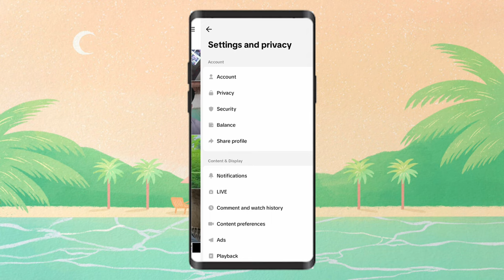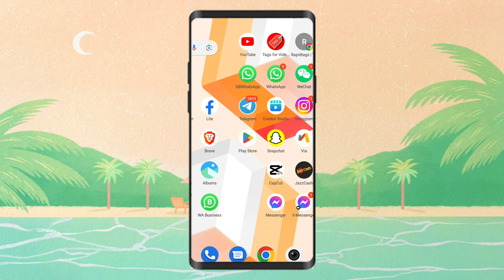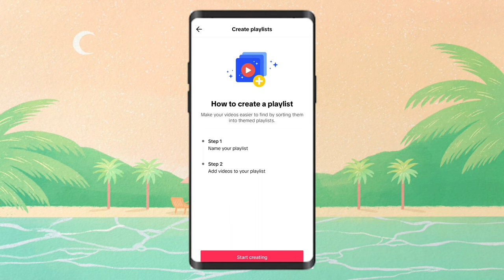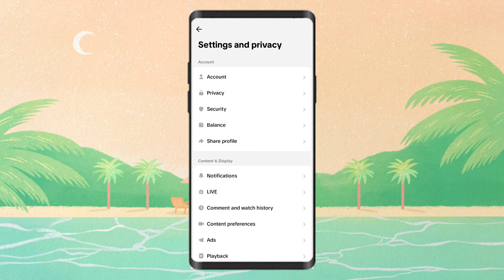TikTok beta program ID follower and views problem ✓✓ 100% working tricks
TikTok beta program ID ke follower Kaise jyada Karen
how to create TikTok ID beta program
beta program ID kaise banaen
TikTok ID per views Kaise len